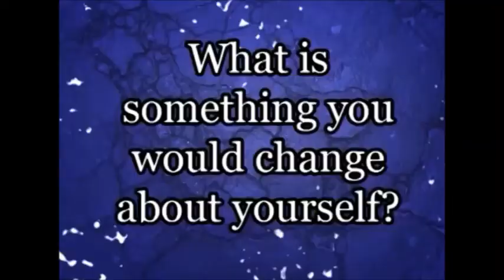Meet the Team, Justin Bernhardt